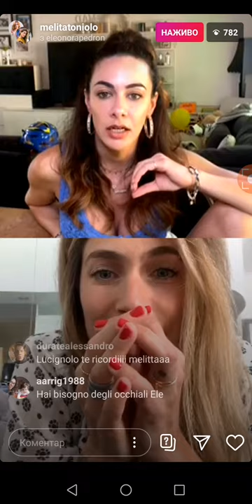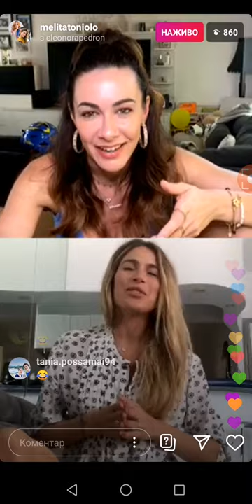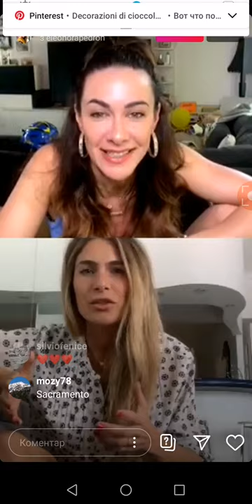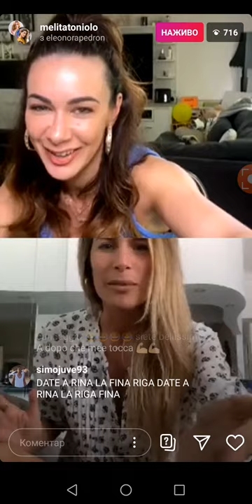Melita Toniolo e Eleonora Pedron diretta instagram